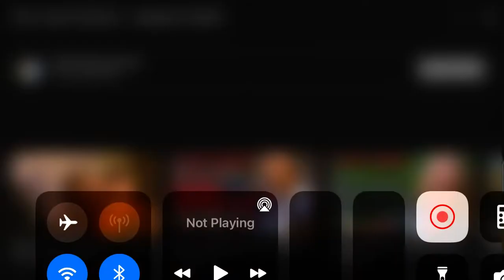YTV/Mainframe/Thunderbird/YTV (2005)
From the first two seasons of Zixx.